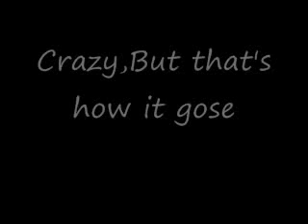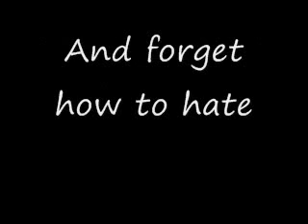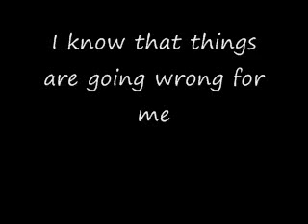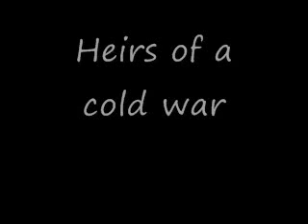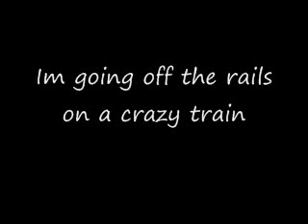Ozzy Osbourne-Crazy Train (Full Lyrics)